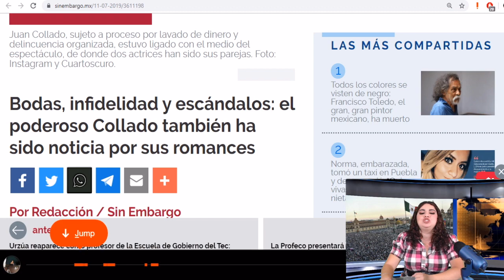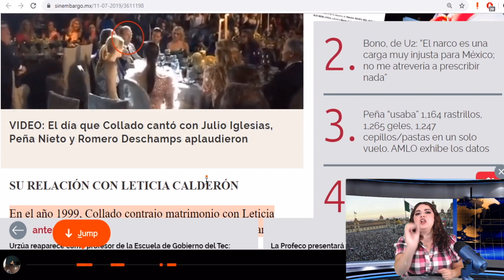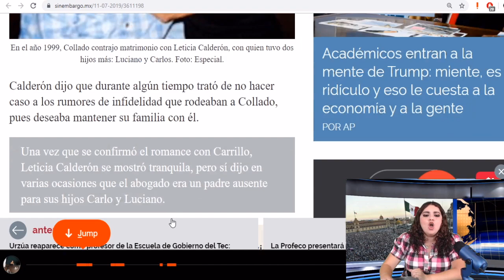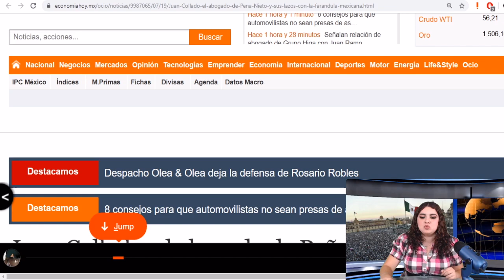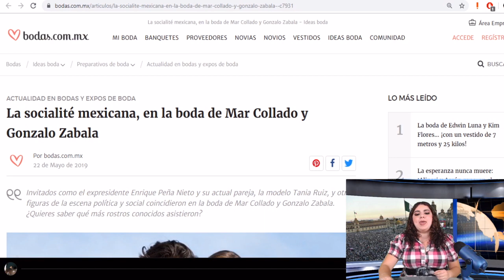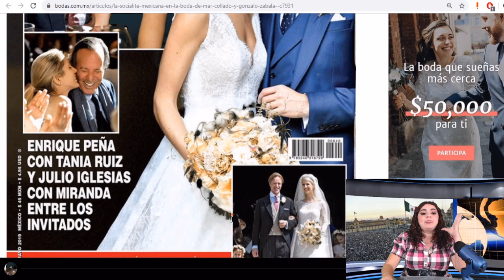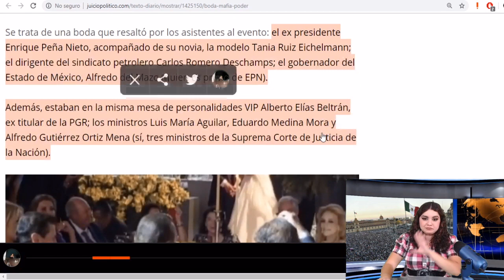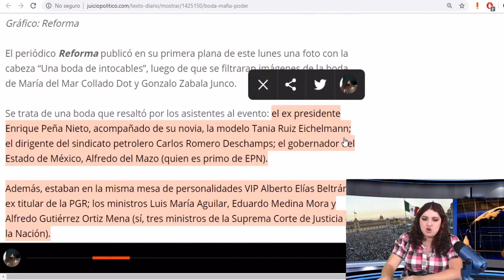Collado Confirma Pacto PRI-Televisa; Yadhira Carrillo y Leticia Calderón, Las Gaviotas Del Abogado